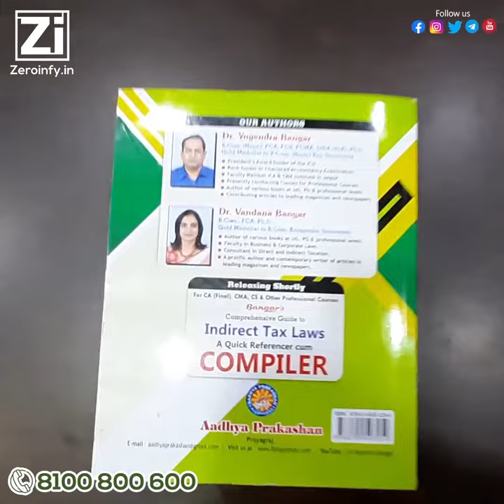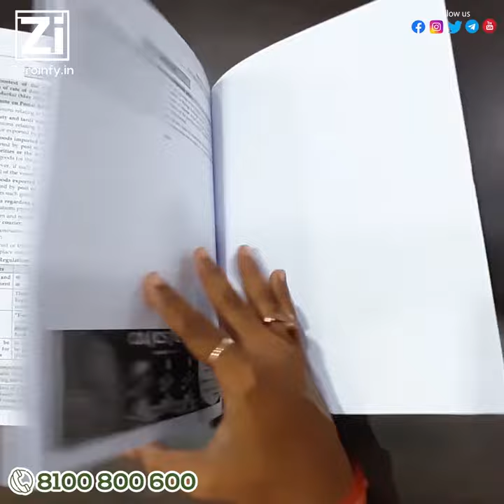CA Final Indirect Tax (IDT) Guide Nov 23 By CA Yogendra Bangar and CA Vandana Bangar